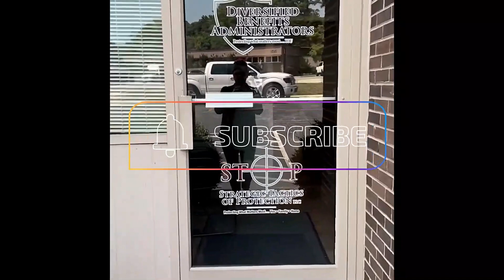THREE Crucial Tips when Starting Your Business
Today Tony talks about the difference between a captive agent and a broker when searching for health insurance. Listen for his tips and why it's important to know who you are working with.

15 On The Scene, SBO Interviews with Charles Calloway and Lori P. Calloway are putting the spotlight on Tony DeRico, President/Owner of Diversified Benefits Administrators! If you've been with us the past couple of weeks, we've been showing clips from our first interview with Tony. You don't want to miss the next two weeks, because we have "updated" news about Tony, including:
 - NEW office location
 - What's NEW in Medicare and the Marketplace
 - NEW deadlines for both Medicare and the Marketplace
 - NEW information about Tony's second business, but it's a SECRET...you will have to join us through the end of the month to find out what it is!!
 - WHY Tony chose to leave a successful corporate career to become a business owner
 - Tony's POINTERS on being self employed and crucial tips
 - WHY Tony is expanding his team in the local area
AND even some outtakes !

Want to interview with Charles? Click the calendar link to schedule a 15-minute phone call to discuss further

Need an employer sponsored Financial Wellness Workshop for you and your employees? Click the calendar link to schedule a 30-minute overview to see if it's right for you and your team